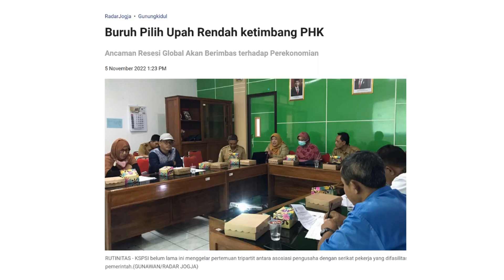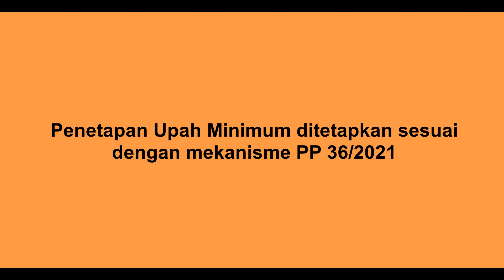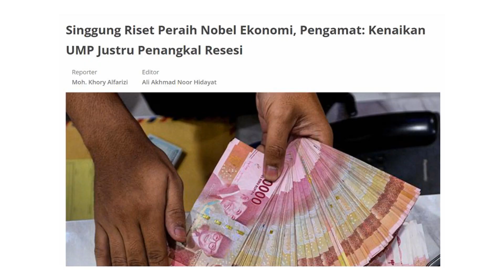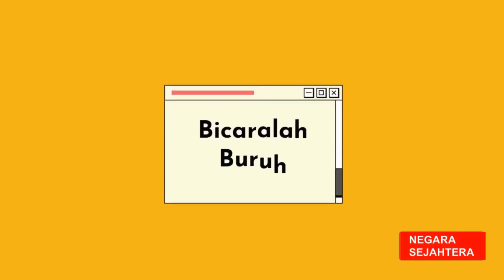PENANGKAL RESESI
Kenaikan upah bukan penyebab PHK. Justru sebaliknya, ini adalah cara untuk menangkal resesi. Pernyataan ini disampaikan ekonom, dengan mendasarkan apada penelitian penerima nobel.